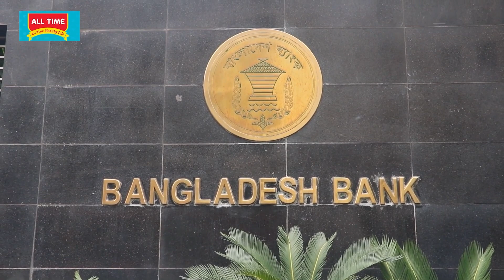বছরজুড়ে ডলার সংকট, খেলাপি ঋণে রেকর্ড || Jago News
বছরজুড়ে ডলার সংকট, খেলাপি ঋণে রেকর্ড